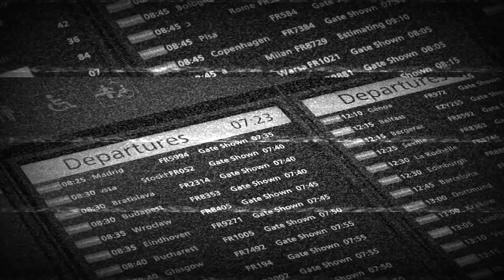CACOPHONEUSES - BACK TO USUAL LIFE?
CACOPHONEUSES is a French duo of industrial techno / rhythmic noise. The group is made up of two women. They only produce music on Roland hardware and released various albums (Label: HANDS) and Eps : all their tracks are recorded live on machines.
Their lives are unique because they leave a lot of room for improvisation. They claim for more visibility for female artists on the techno scene because women are often under-represented: More women on stage! _ X